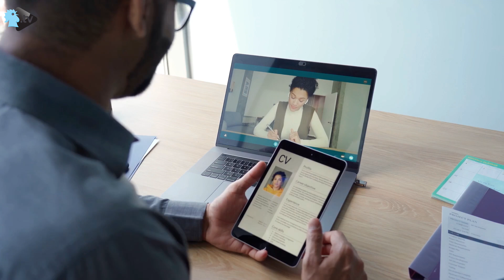خطوات قد تنقذ وضع العمل الصعب هذه الفترة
لا شك ان المرحلة الحالية صعبة على صعيد العمل. لكن بعض الخطوات قد تخفف من صعوبتها.